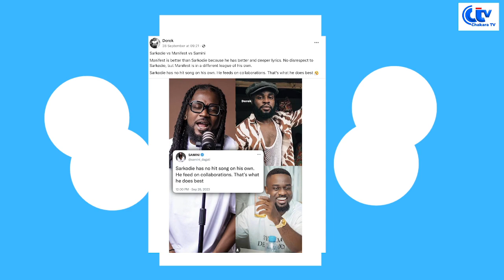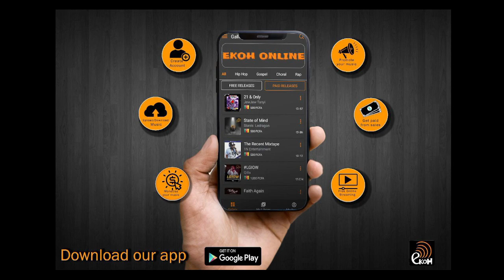Sarkodie Vs Manifest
Sarkodie vs Manifest who is the better/ deeper rapper, we react to this comparism.